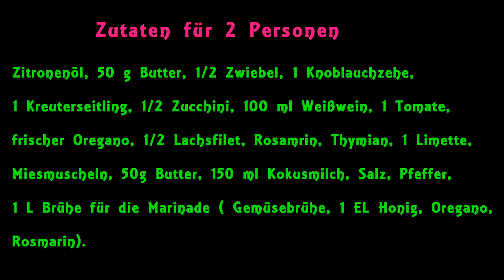Gemüse-Tatar Lachsfilet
Gemüse-Tatar Lachsfilet ein mediterranes Fischgericht kombiniert auf thailändische Art mit einer Thai-Curry-Sauce verspricht ein absolutes Geschmackserlebnis.

Am Ende des Videos, wie immer für euch, die Zutaten - Liste eingeblendet. Wie ihr die Thai-Curry- Soße nachkocht lernt Ihr hier:

Das ganze natürlich wieder kreastylisch angerichtet.
Also rein in die Küche und viel Spaß ;-)

Ideen sammeln und nachkochen ist immer gut! Überrasche doch mal deine Liebsten mit etwas Kreativem!

Lass dich mit wöchentlichen und wertvollen Kochrezepten von mir inspirieren und nehme Teil an meiner Leidenschaft - kreastylisch kochen!!!

Mein Hauptkanal: Schau mal vorbei und lerne mich kennen!